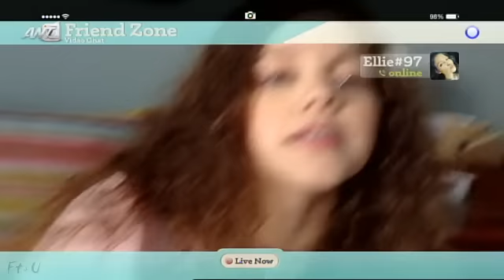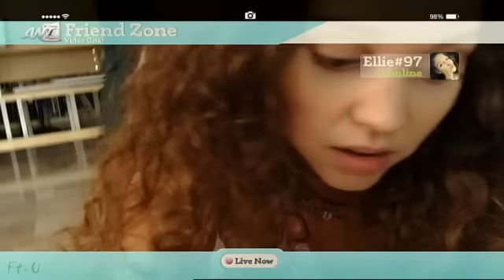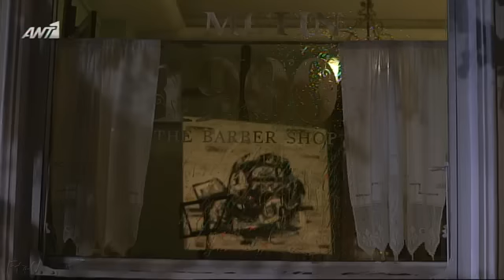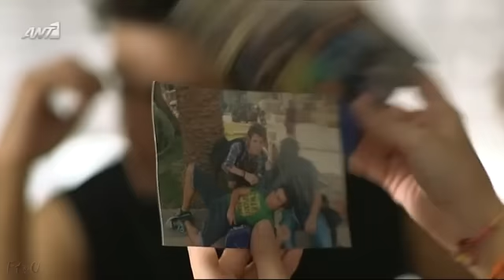ΤΑΜΑΜ (S01EO1) Premiere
Σε μία πρόταση, όπου οι νέοι έχουν τον πρώτο λόγο, ο ΑΝΤ1 επιστρέφει τη φετινή σεζόν με μία δυνατή πρόταση στο χώρο της μυθοπλασίας, η οποία ακούει στον τίτλο: "ΤΑΜΑΜ" και αποτελείται από εβδομαδιαία 45λεπτα επεισόδια!

Στο "ΤΑΜΑΜ", τη νέα εβδομαδιαία οικογενειακή κομεντί, ο 50χρονος Μετίν, Τούρκος κουρέας που ζει και εργάζεται μόνιμα στην Αθήνα με τα δυο του παιδιά (τον 17χρονο Τσεμ και την 15χρονη Γιαγκμούρ), ερωτεύεται την 45χρονη Ντόρα, ολιστική - εναλλακτική ψυχοθεραπεύτρια που επίσης ζει και εργάζεται στην Αθήνα με τα δυο της παιδιά (την 16χρονη Λένα και τον 13χρονο Νίκο).

Ο έρωτας είναι κεραυνοβόλος κι έτσι το ζευγάρι αποφασίζει να ζήσουν όλοι μαζί σαν οικογένεια. Και οι δυο τους πιστεύουν ότι αυτά που κρατούν μακριά τους ανθρώπους, δηλαδή οι διαφορές στην καταγωγή, την θρησκεία και την κουλτούρα, είναι αυτά ακριβώς που μπορεί και να τους ενώσουν σε μια δυνατή και εναλλακτική οικογένεια.

Αυτό όμως που τους ξεφεύγει είναι ένας ουσιαστικός παράγοντας που μπορεί να διαλύσει τα πάντα: Οι ορμόνες των εφήβων, που τρελαίνονται με το παραμικρό και βαράνε κόκκινο με τις αισθηματικές και σεξουαλικές τους ανησυχίες. Τα πράγματα μάλιστα γίνονται ακόμη πιο περίπλοκα όταν η Λένα και ο Τσεμ ερωτεύονται…!

Η νέα σειρά δημιουργικών συγκρούσεων του ΑΝΤ1 έρχεται για να ασχοληθεί με την καθημερινότητα αυτής της ιδιαίτερης οικογένειας, δίνοντας βαρύτητα σε έννοιες όπως ο σεβασμός, η διαφορετικότητα, η πολυπολιτισμικότητα αλλά και το χιούμορ.

ΣΥΝΤΕΛΕΣΤΕΣ:

ΣΕΝΑΡΙΟ: Βασίλης Ρίσβας, Δήμητρα Σακαλή

ΣΚΗΝΟΘΕΣΙΑ: Πιέρρος Ανδρακάκος

ΠΡΩΤΑΓΩΝΙΣΤΟΥΝ: Μανώλης Μαυροματάκης, Μαρία Λεκάκη, Λίλα Μπακλέση, Γιάννης Χατζηγεωργίου, Τζωρτζίνα Λιώση, Αλέξανδρος Καραδήμας, Νίκος Μαγδαληνός.